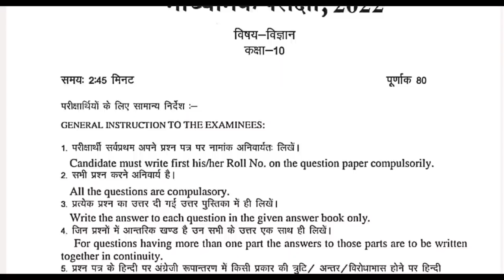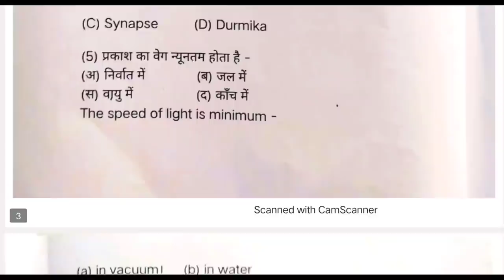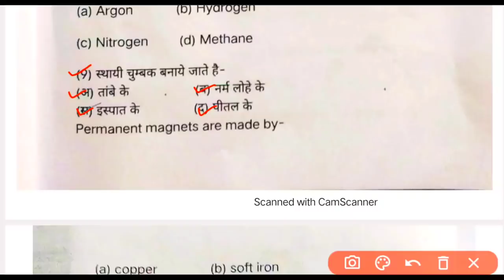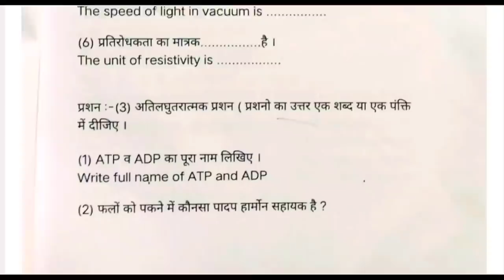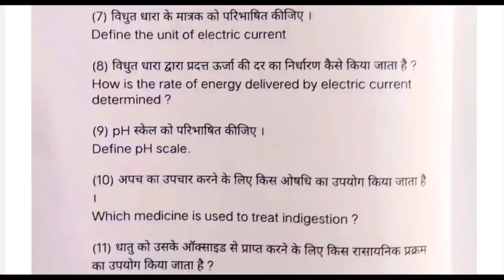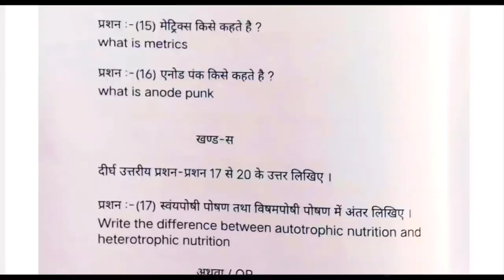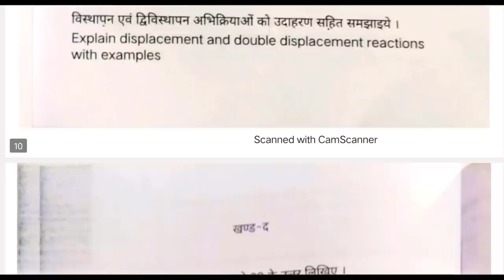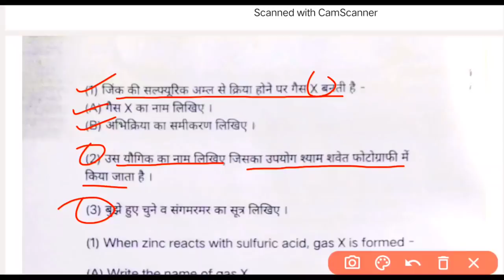Rbse Class 10th Science Paper 2022 | Rajasthan Board Class 10th Science Most important Question 2022